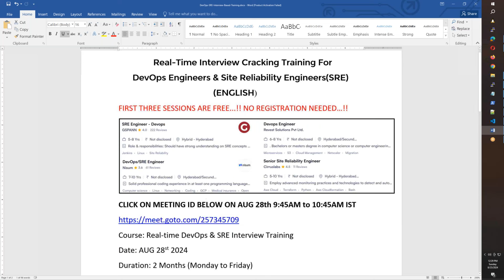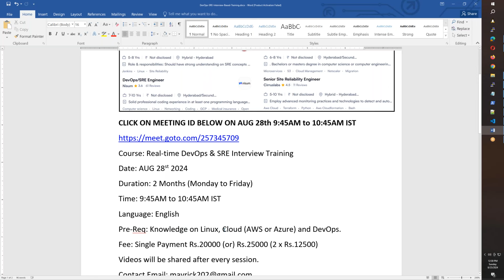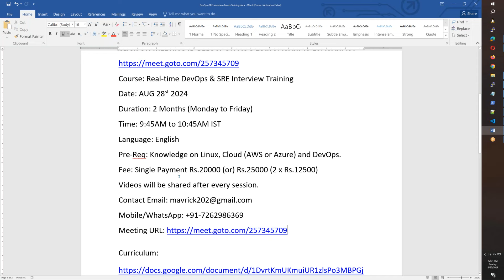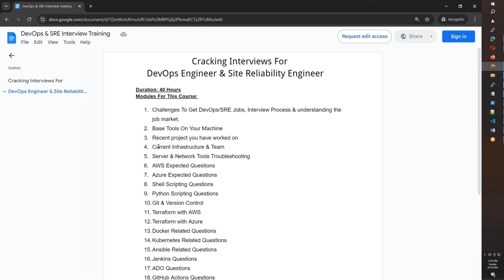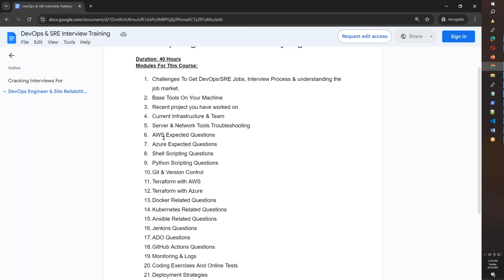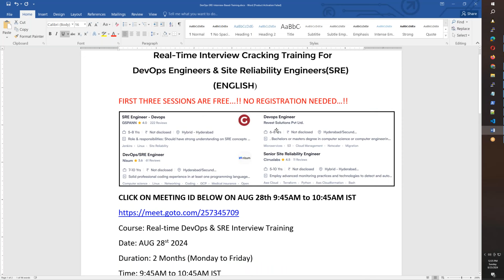DevOps And Site Reliability Engineer Interview Training With Real-Time Questions & Mock Interviews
CLICK ON MEETING ID BELOW ON AUG 28th 9:45AM to 10:45AM IST
Course: Real-time DevOps & SRE Interview Training
Date: AUG 28st 2024
Duration: 2 Months (Monday to Friday)
Time: 9:45AM to 10:45AM IST
Language: English